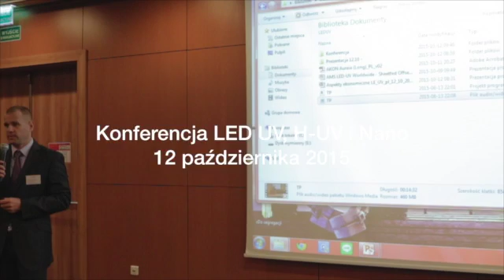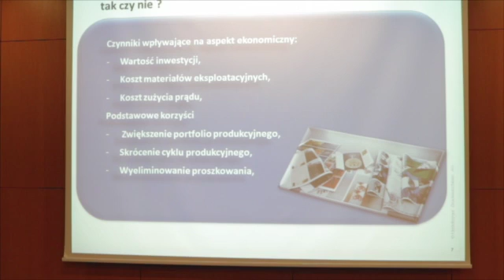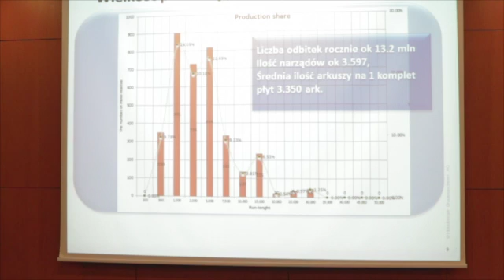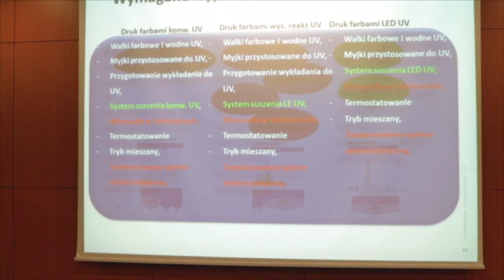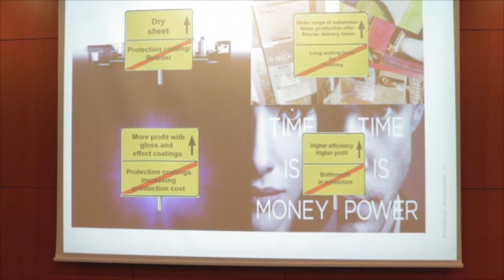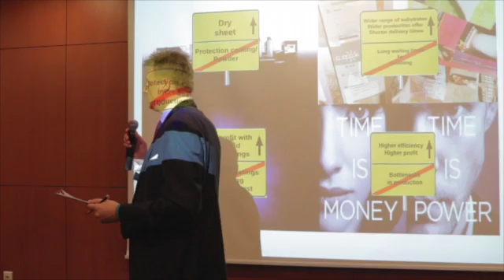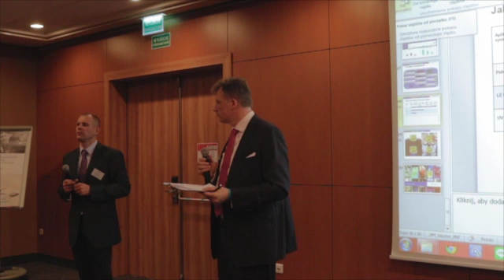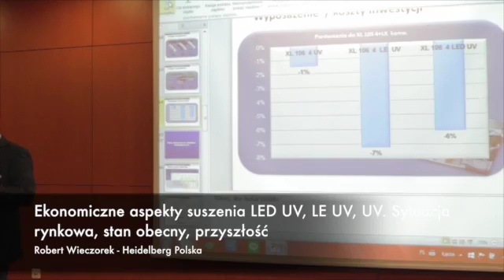Robert Wieczorek/ Konferencja LED UV, H-UV i Nano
Pierwszym prelegentem konferencji był Robert Wieczorek z firmy Heidelberg. Było to bardzo interesujące wystąpienie, w którym prelegent w dużym skrócie przedstawił praktycznie wszystkie rozwiązania istniejące na rynku. Nie mniej nie tyle chodziło o zaprezentowanie istniejących rozwiązań, co o pobudzenie osób decydujących o inwestycjach do zastanowienia się nad wyborem dla siebie konkretnego. Tego, które w jakiś sposób pomoże podnieść wartość realizowanych usług i tym samym będzie łatwiej konkurować z pozostałymi drukarniami.